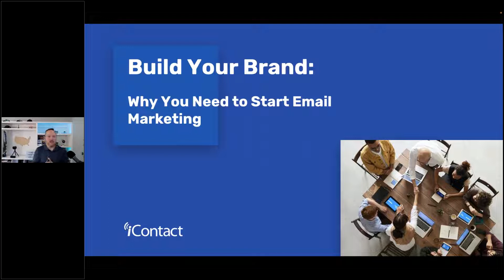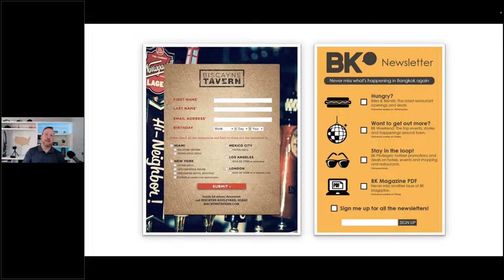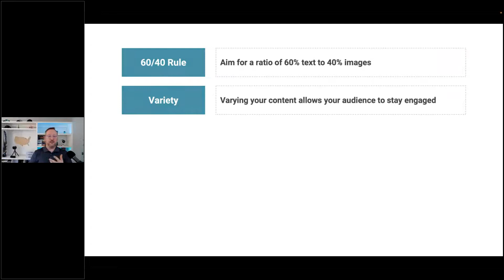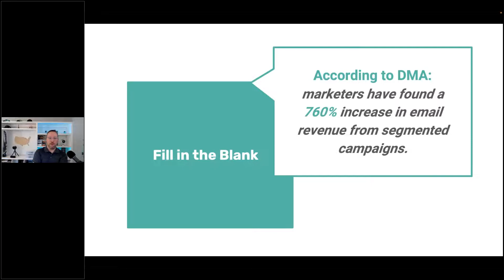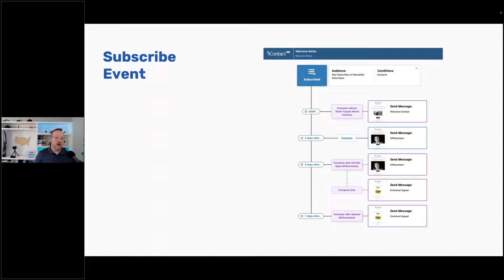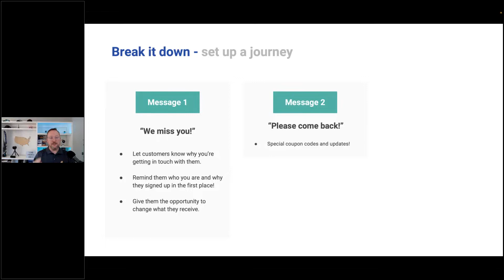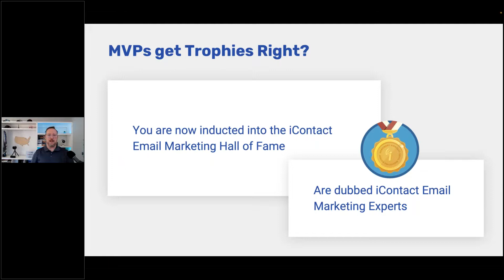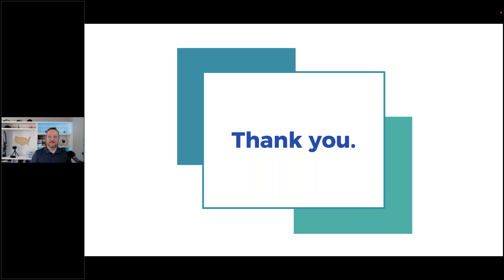Build Your Brand: Why You Need to Start Email Marketing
If you don't already have an online newsletter, you're behind.

Cornerstone's Jess Larkin and Hank Hoffmeier discuss why you need an email newsletter and what kind of content you need to capture the attention of your audience.

About Cornerstone
Cornerstone Broker Insurance Services Agency, Inc. is a general agency that supports more than 5,000 health insurance brokers with a full array of group, individual, and ancillary/worksite health insurance products. Our role is to be an expert on market conditions and competitiveness, multiple product segments and plan specifics, funding mechanisms, compliance and legislative issues, underwriting and eligibility guidelines, and all other relevant industry data.